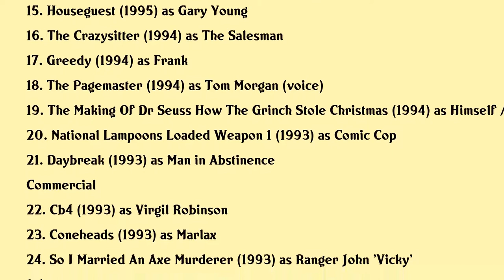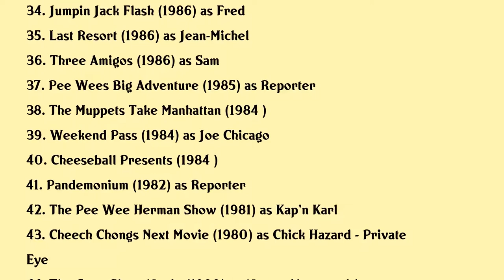Phil Hartman Movies list Phil Hartman| Filmography of Phil Hartman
Phil Hartman Full Movies List Filmography of Phil Hartman

Latest movies of Phil Hartman are:

1. The Last Days Of Phil Hartman
2. The Women Of Snl
3. Saturday Night Live The Best Of Chris Farley
4. Saturday Night Live The Best Of Dana Carvey
5. The Simpsons Too Hot For Tv
6. Small Soldiers
7. Saturday Night Live The Best Of Phil Hartman
8. Buster Chaunceys Silent Night
9. Saturday Night Live A Tribute To Chris Farley
10. The Second Civil War
11. Sgt Bilko
12. Jingle All The Way
13. The Show Formerly Known As The Martin Short Show
14. Stuart Saves His Family
15. Houseguest
16. The Crazysitter
17. Greedy
18. The Pagemaster
19. The Making Of Dr Seuss How The Grinch Stole Christmas
20. National Lampoons Loaded Weapon 1

Complete list of movies acted by Phil Hartman are in this video.

Please Comment down your favorite movie of Phil Hartman